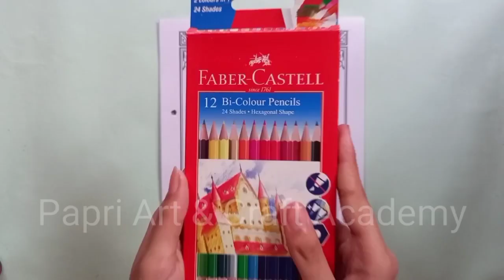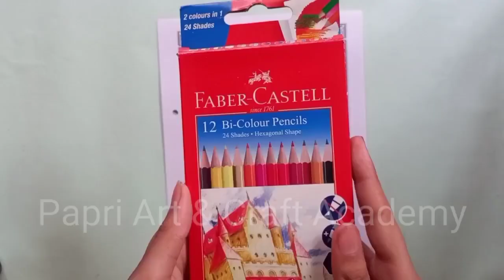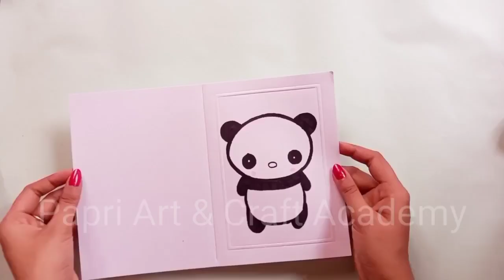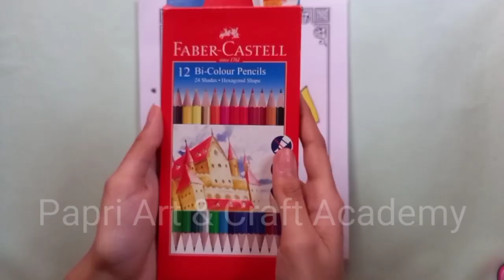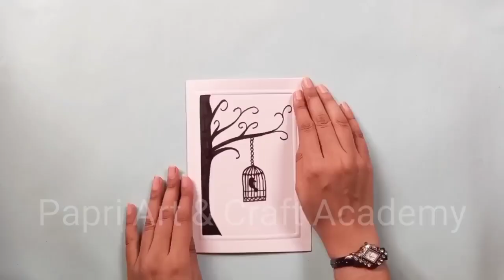15 EASY CARTOON ART FOR BEGINNERS || SIMPLE DRAWING AND PAINTING TUTORIALS AND TIPS || COOL AND EASY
15 EASY CARTOON ART TRICKS FOR BEGINNERS || SIMPLE DRAWING AND PAINTING TUTORIALS AND TIPS || COOL AND EASY DIY IDEAS

TIMESTAMPS:

0:00 - Intro
0:15 - Baby Pikachu
0:35 - Candy
0:53 - Pikachu
1:18 - Penguin
1:38 - Pikachu Face
1:55 - Baby Panda
2:23 - Pikachu With Ball
2:48 - Panda
3:07 - Pikachu
3:32 - Mushroom
3:47 - Pikachu With Ball
4:14 - Hanging Cat
4:36 - Cat In Cup
5:11 - Bird In Cage
5:35 - Unicorn
6:05 - outro

Hello Viewers,
Here's a special lesson. This is step by step guide will teach you how to do and personalize your own creatures. Follow these steps to make your creative skills absolutely awesome 👌

Enjoy and have fun being creative and becoming an artist 🎨

Watch the video till the end. Give a Thumbs Up 👍 if you liked...

You can request for creative things in the comments section, but please be patient while we get to your request. You also have a better chance of getting your request done sooner if you're a subscriber

We do not make any warranties about the completeness, safety and reliability. Any action you take upon the information on this video is strictly at your own risk, and we will not be liable for any damage or losses. It is the viewer's responsibility to use judgment.

All product and company names shown in the video are trademarks™ or registered®

*Want to submit your videos? Send us your video links via email and we will put them in our compilation.

Pikachu Drawing
How To Draw Pikachu
Pikachu Sketch
Pikachu Pencil Colour Drawing
Baby Pikachu Art
Baby Pikachu Painting Easy Step By Step
Kids Drawing
Baby Pikachu Drawing For Kids
Candy Drawing
How To Draw Candy
Candy Sketch
Candy Pencil Colour Painting
Easy Candy Art Drawing Step By Step
Penguin Drawing
How To Draw Penguin
Penguin Sketch
Penguin Pencil Colour Drawing
Baby Penguin Art
Baby Penguin Painting Easy Step By Step
Panda Drawing
How To Draw Panda
Panda Sketch
Panda Pencil Colour Drawing
Baby Panda Art
Baby Panda Painting Easy Step By Step
Mushroom Drawing
Easy Mushroom painting Step by step
How To Draw Mushroom
How To Draw Cat
Cat Black White Drawing
Cat Hanging Drawing
Black Pen Art Cat
Cat Sketch Pen Drawing
Cat in Cup Drawing
How To Draw Cat In Cup
Bird Black Pen Art
Bird In Tree
Bird Black White Drawing
Easy Bird Drawing
Caging Bird Painting
Unicorn Drawing
How To Draw Unicorn
Painting Of Unicorn And Colour
Pencil Colour Drawing
Drawing Of Using Only Black Pen
Scenery Drawing
Competition Drawing
School Drawing
Kids Drawing
Teachers Training Drawing
TLM Drawing
Project Drawing
Bird Drawing